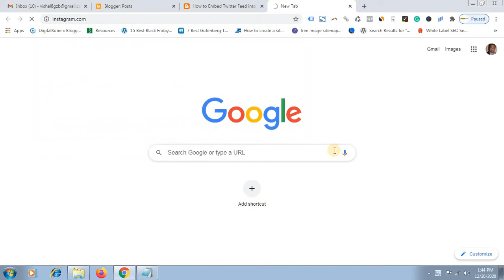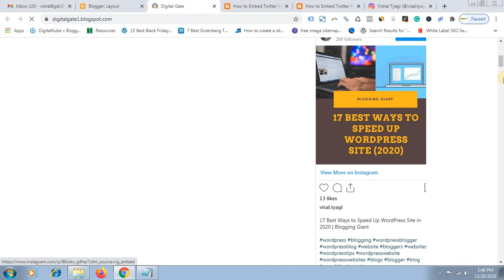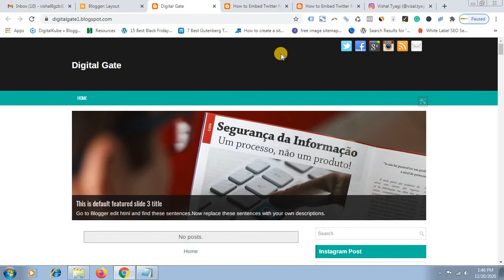How to Embed Instagram Post on Blogger Website | Add Instagram Post to Blogspot in Hindi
In this video, we are going to discuss how to embed Instagram Post on Blogger Website. [Blogger ki website m Instagram ki post Kaise show karaye.] For Showing the Instagram Post Feed in Blogger Blog Post, follow these steps.

1. Login into your Instagram Account.

2. Go to your Instagram Profile.

3. Click on any of your Instagram Post.

4. Click on three dots and choose "Embed" option.

5. Copy the Code.

6. Go to the Blogspot website and paste the code where do you want to show the Instagram Post Feed. Your post will successfully show on the Blogspot blog post.

For showing the Instagram Post in the right sidebar of Blogger Website, Follow these steps;

1. Go to Blogger and click on Layout.

2. You will see "Add a Gadget" option in the sidebar.

3. You will see the HTML/JavaScript option and click on the "+" sign in front of HTML/JavaScript.

3. Paste the Code in the Content section and you can write Instagram Post in the "TItle" section.

4. Save the File and your Instagram Post Feed will successfully show on your Blogspot website.